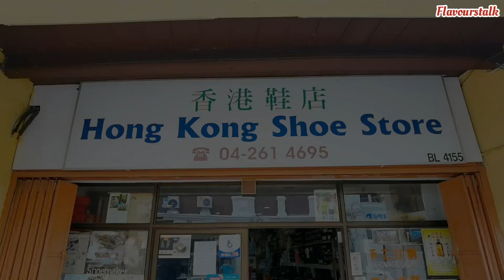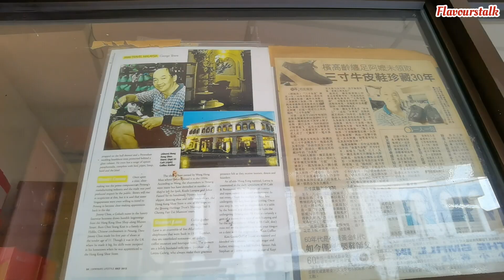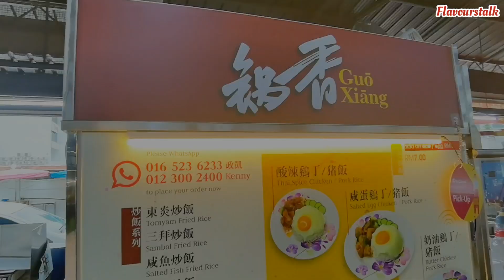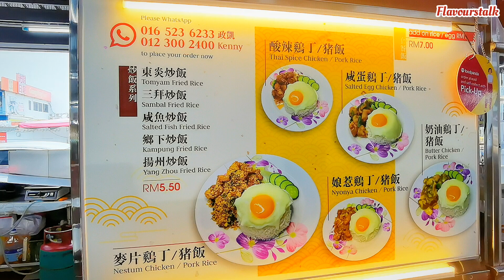My first Tailor made Handmade Shoe Famous Hong Kong Shoe Store 訂製第一双手工皮鞋 Penang Fried Rice and More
‎@Hock Chai's Flavours Talk 让味道说话
YouTube Video :

Hong Kong Shoe Store
20, Lebuh Kimberley, George Town, 10100 George Town, Pulau Pinang
9am.to 7pm
Close on Sunday

Yummy Cottage
63, Jalan Macalister, 10400 George Town, Pulau Pinang

Lunch and Dinner
Close on Tuesday